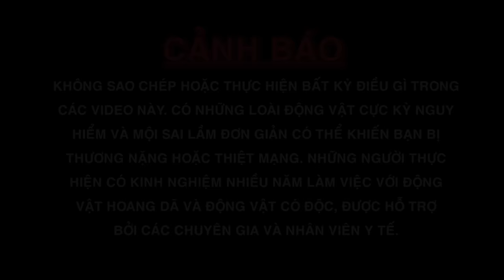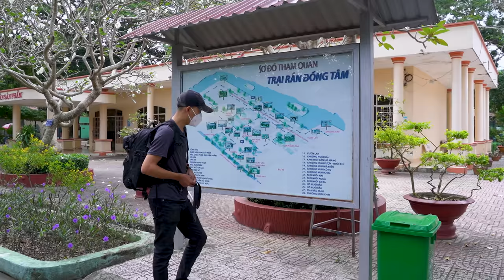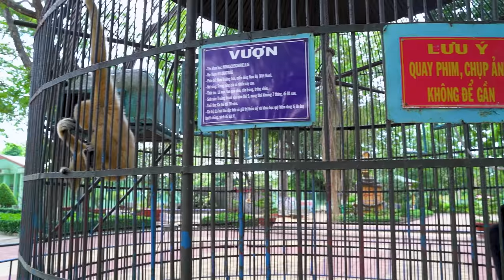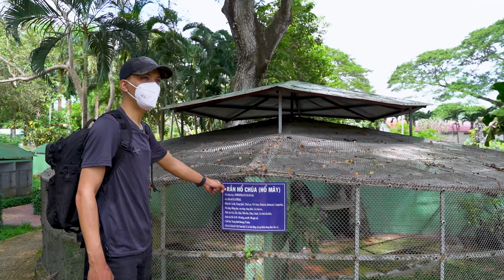Sự Thật - Rắn Hổ Mây Trong Trại Rắn Đồng Tâm Phần 1 | Dong Tam Snake Farm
- Nội dung giới thiệu đến các bạn các loài rắn được nuôi ở trại rắn Đồng Tâm - Tiền Giang, trại rắn mằn cách TP. Hồ Chí Minh 80km đây là một địa điểm khá thú vị nếu các bạn muốn xem tận mắt các loài rắn sống trong môi trường bán hoang dã.
Kết nối với mình qua:
Xin chào các bạn mình là Phạm Minh Hiếu mình xây dựng kênh Sứ Giả Rừng Xanh để chia sẻ những hành trình mình đến những nơi núi cao rừng sâu để ghi hình các loài động vật hoang dã đặc biệt là các loài rắn tuyệt đẹp của Việt Nam sống trong tự nhiên, kênh của mình bảo vệ động vật hoang dã. Ngoài ra mình còn chia sẻ kiến thức và kỹ thuật chăm sóc các loài động vật mà mình đang chăm sóc rất mong nhận được sự quan tâm và ủng hộ từ các bạn.